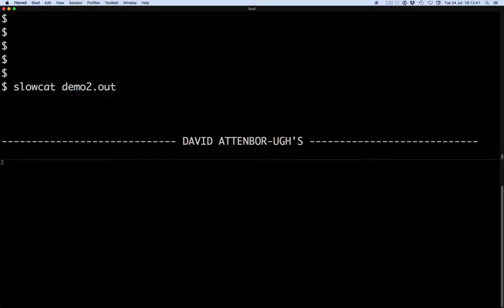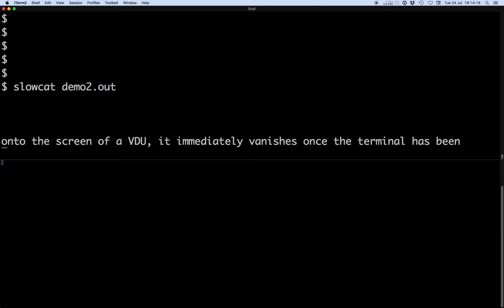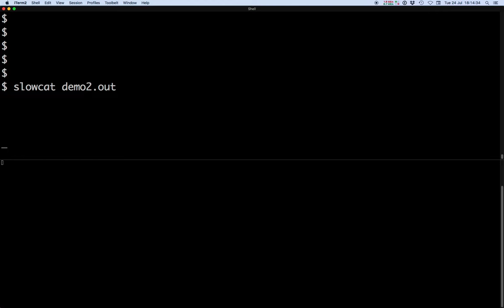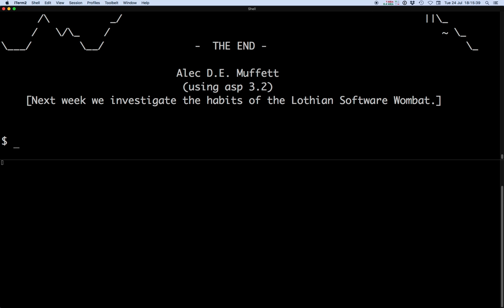Animated ".plan" file example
An animated .plan file, dumped to screen at a speed approximating a 9600-baud serial link, generated using the "asp" compiler; this sort of animation would have been popular between (roughly) 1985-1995, before the Web, the increase in Firewalls, faster networks and the inherent security risks of the "finger" protocol, made it untenable.

The "video" entirely comprises plain ASCII characters (no escape sequences) and is timed/padded with many hundreds of kilobytes of raw carriage-return characters - hence the importance of knowing the likely speed of data passing up the serial line.